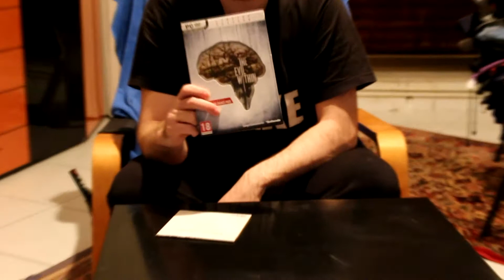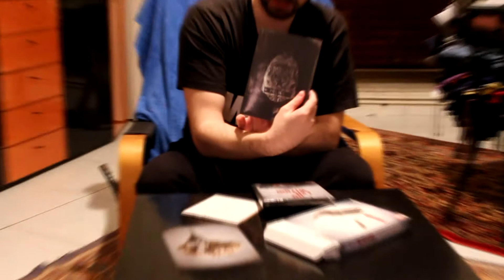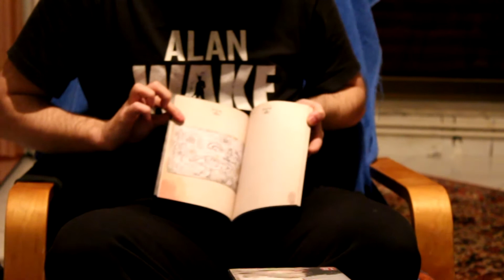The Evil Within Limited Edition Unboxing PC